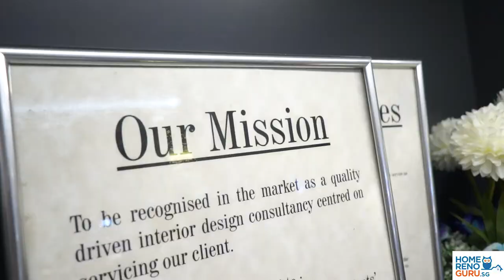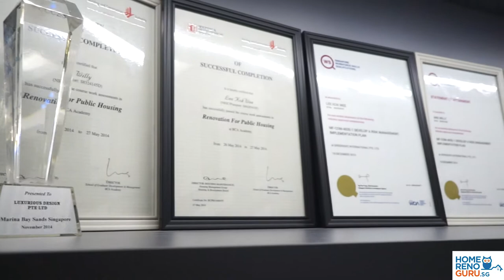Luxurious Design - Designer Highlight 【HomeRenoGuru.sg】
Designer in Highlight: Luxurious Design
Luxurious Design Pte Ltd is a young and rising design firm based in the northern part of Singapore. Our practice produces high quality and innovative solutions through the synthesis of interior design and project management. The team from Luxurious Design includes interior designers, graphic artists and carpenters whom all share a common passion for design.

At Luxurious Design, we operate on the methodology of a discreet and personal service. This is coherent with the multidisciplinary structure of the company as our approach is flexible and patient to the changing needs of different clients.